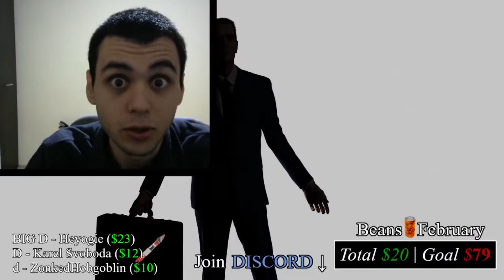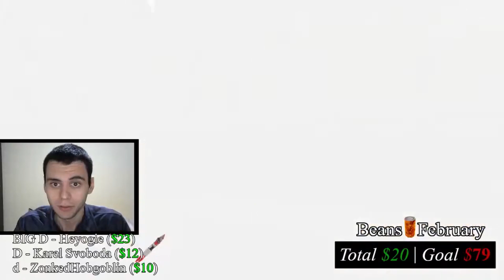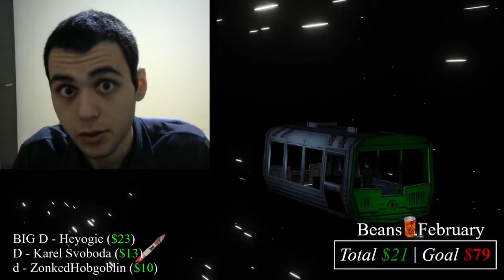Is Suppression Field GOOD for Humanity?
Humanity now belonged to Combine and it seemed that things could take a good turn with all this new technology, understanding and opportunities.

But with the rebellious nature of humans Universal Union understood that such a civilization can only be harvested with direct and unwavering control.

Due to the emotional state of many of the remaining human population, the idea of removing the emotional urge to reproduce had been cut off with the Suppression Field.

Without the animalistic urge to procreate humanity could have its numbers reduced and the will for rebellion would sooner or later extinguish under the steel and coldness of the Combine empire.

But with all the facts of violence and rebellion, isn't the Suppression Field the most efficient and safe way of ending all the violence and bloodshed? Isn't it a way for humans to see beyond their biological limitations?

Tune in, converse, ask and find out!